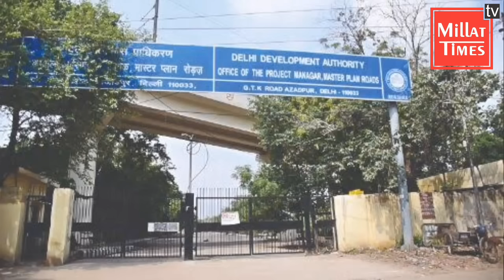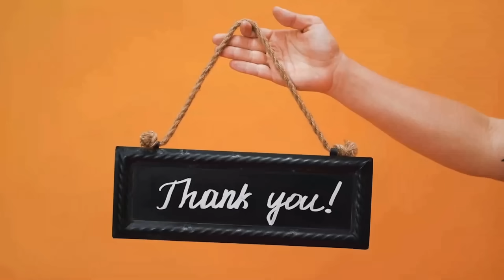DDA ने कोर्ट की उड़ाई धज्जियां 700 साल पुरानी मस्जिद पर चलाया बुलडोजर , Millat times